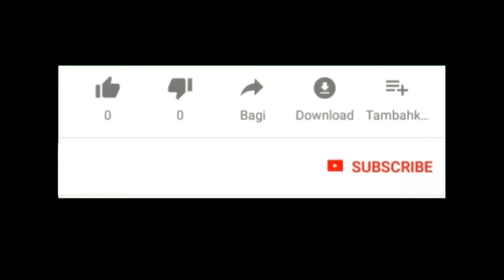Makan Burger Cokelat Buatan Bunda Fera Rockmantic || Boss Rockmantic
Di video kali ini adik boss rockmantic lagi makan burger cokelat buatan bunda fera rockmantic.